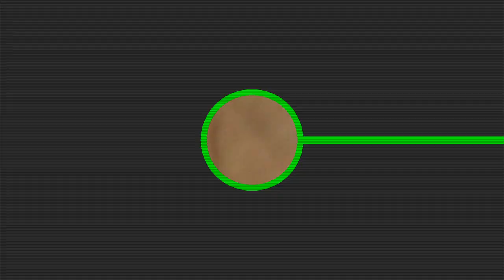"Your Ultimate Guide: How to Take Precise Full Body Measurements Like a Pro!"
SEWING TIP:
HOW TO TAKE PROPER FULL BODY MEASUREMENT
DRESS, BLOUSE, SKIRT, SLEEVES, TROUSERS / PANTS
Paano ang tamang pag kuha ng sukat sa Buong Katawan
BISTIDA, BLOUSA, PALDA, MANGGAS, PANTALON

Haute Couture, Dressmaker, Tailor, and Individuals

(HORIZONTAL)                                    "VERTICAL"
SHOULDER                                             NECK DEEP
OFF SHOULDER                                     BUST POINT
UPPER BUST                                          EMPIRE LENGHT
BUST                                                        FIGURE / WAIST LINE LENGHT
LOWER BUST / EMPIRE                        DRESS LENGTH
WAIST                                                      BLOUSE LENGTH
HIP1 - HIP2                                             SKIRT LENGHT
NECK CIRCUMFERENCE                      SLEEVES LENGTH
ARM HOLE                                              TROUSER / PANTS LENGTH
BICEP
WRIST
CHEST WIDTH
BUST DISTANCE

"TROUSER / PANTS MESUAREMENT"
CROTCH
TROUSER / PANT LENGTH
KNEE LENGHT
WAIST
HIP
THIGH
KNEE
BOTTOM

"Inside RDXB Fashion Academy: A Real Class Experience Revealed!"
"Learning Fashion in Action: RDXB Academy Class Walkthrough"
"Unlock Your Style Journey: Live Class Experience at RDXB Fashion Academy"
"Transformative Learning: Join a Class at RDXB Fashion Academy Today!"
"Interactive Learning Series: RDXB Fashion Academy Class Explained"
"Hands-On Fashion Education: Dive into a Live Class with RDXB"
"Style Unleashed: Join an RDXB Fashion Academy Class Adventure!"
"From Classroom to Catwalk: Experience RDXB's Live Fashion Classes"
"Limited Access: Join an Exclusive RDXB Fashion Academy Class Now!"

Location: Dubai and Abudhabi United Arab Emirates